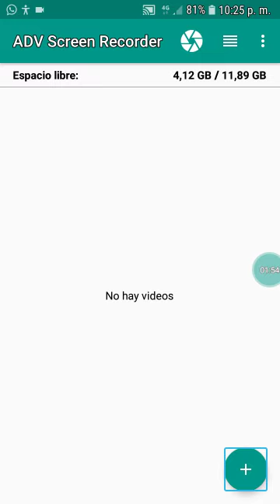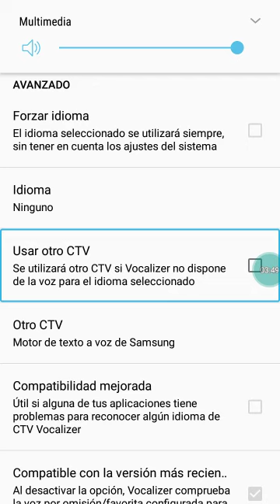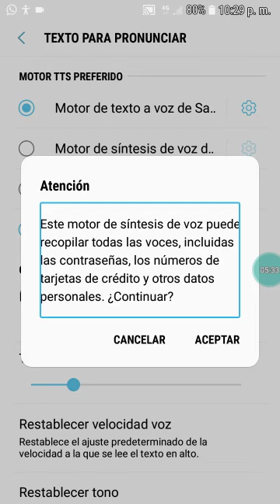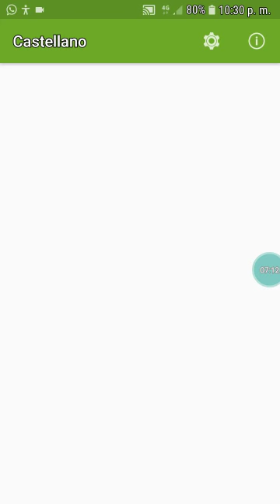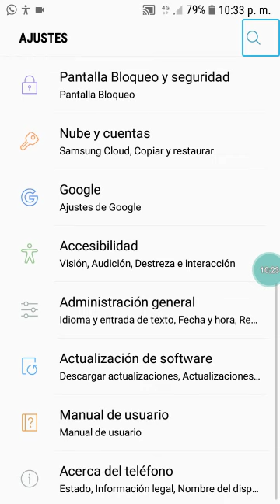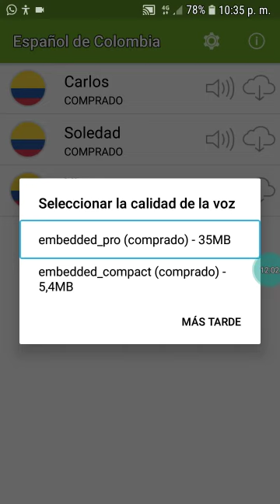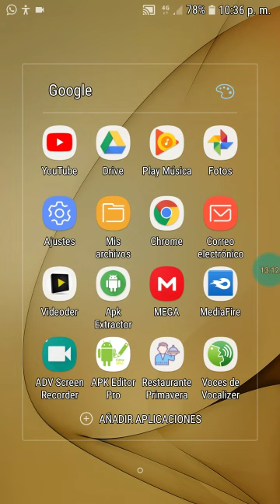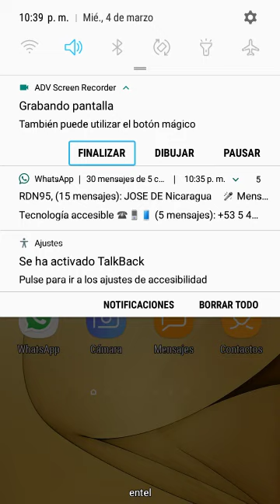El mejor sintetizador de voz del mundo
Hola bienvenidos al primer video de mi canal el día de hoy Les enseñaré a instalar un motor de texto a voz muy utilizado sin más les dejo el enlace de descarga